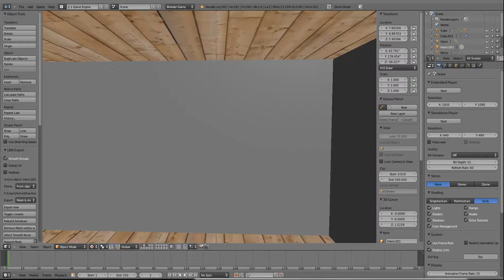Mirror Made in Blender Game Engine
A simple mirror created in Blender 2.6 Game Engine